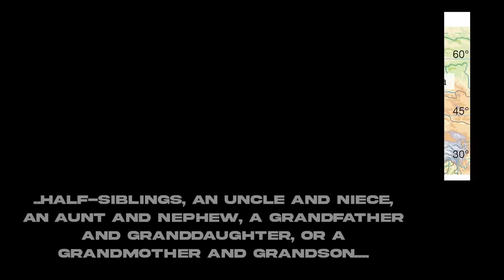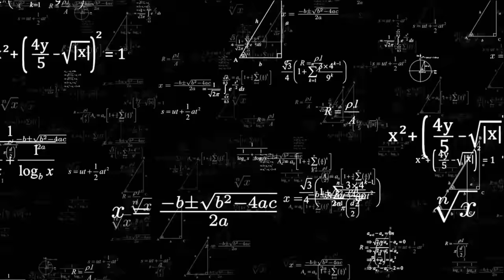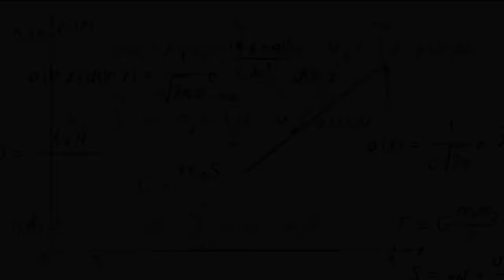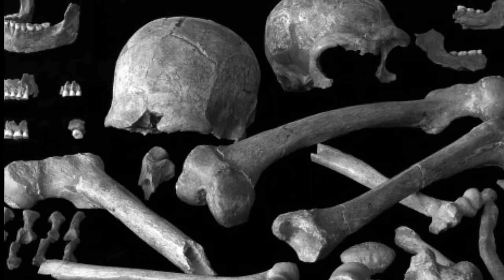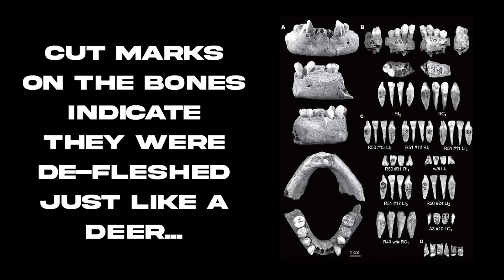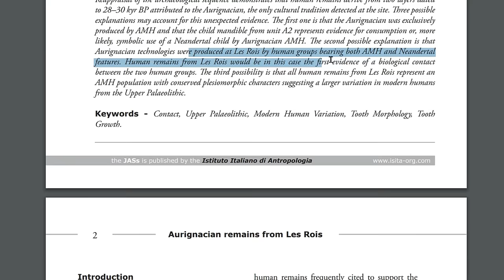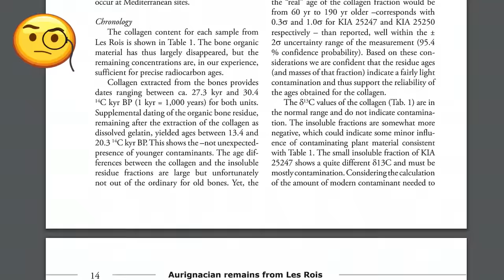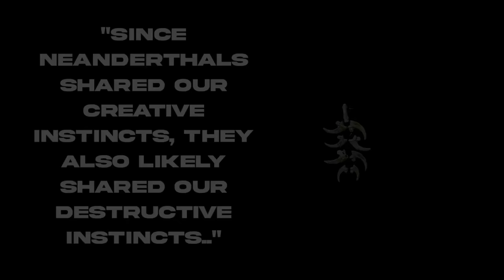Dark Secrets of Neanderthals Proves They Were Monsters?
Dark Secrets of Neanderthal Lives Revealed by New Scientific Studies    Neanderthals were a tough species that evolved in Europe 300,000 years ago and survived several ice ages before disappearing around 40,000 years ago.   They used dangerous close-range hunting techniques, including thrusting spears, which brought them into violent contact with large mammals.   But Despite the common misconception that our evolutionary cousins were thick-browed thugs, scientists have discovered that they buried their dead and cared for their wounded, among other intelligent behaviors.

CHAPTERS:
0:00  NEANERTHALS WERE A DANGEROUS SPECIES
4:00 NEANDERTHAL POPULATION DYNAMICS
8:00 NEANDERTHAL CAVE SECRETS
12:00 NEANDERTHAL EXTINCTION

SOURCES:
Cutmarked human remains bearing Neandertal features and modern human remains associated with the Aurignacian at Les Rois

A high-coverage Neandertal genome from Vindija Cave in Croatia